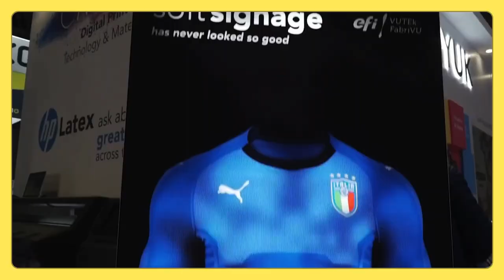Printheads show #4 - the one about materials for wide format printing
This week the printheads are joined by Shaun Holdom of global materials manufacturer Drytac and Mark Mashiter of Soyang Europe for a lively discussion surrounding the latest trends in substrates and printing materials for wide format and grand format printing. Topics covered include all that's new with floor and window graphics, textile mesh, aluminium composites, and everything you need to know about anti-bacterial and anti-slip coatings.